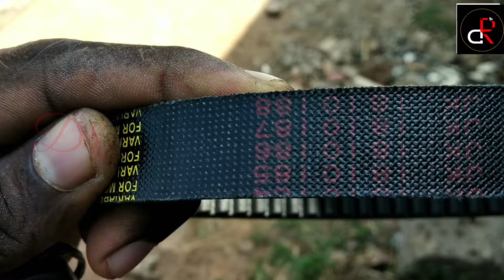How To Replace Belt Of Honda Activa | Belt Change In Activa | Belt Replacing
||| ANTI-PIRACY WARNING |||
This content is Copyrighted to D2R.